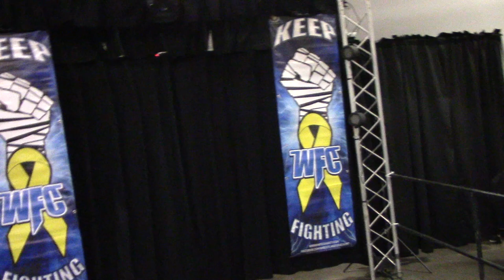WFC: 1-16-16 Fight For Makenzie Part 4